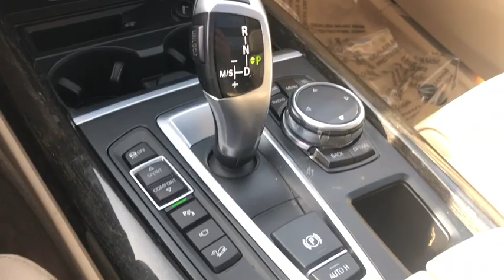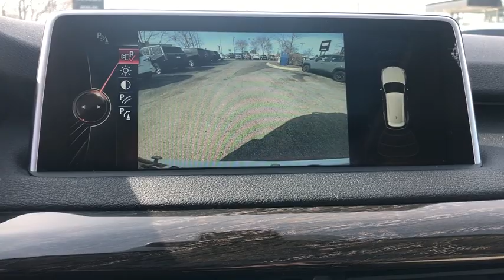2015 BMW X5 Chicago, Lincolnwood, Skokie, IL M80345B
White U 2015 BMW X5 available in Chicago, Illinois at Zeigler Buick GMC Cadillac. Servicing the Lincolnwood, Skokie, IL area.

6900 N. McCormick Blvd

White 2015 BMW X5 xDrive35d Ivory White w/Nappa Leather Upholstery. Priced below KBB Fair Purchase Price! 24/31 City/Highway MPGbrDon't let this price fool you- CALL US RIGHT NOW , for the Best deal in town!brbrAwards:br * 2015 KBB.com 10 Best Luxury SUVs Reviews:br * Potent and efficient engines; luxurious and comfortable interior; huge list of features; steadfast high-speed stability. Source: Edmundsbr  * From its sleek lines to its sporty athletic stance the BMW X5 demands attention. The X5's aggressive air intakes direct more air to the engine for increased power, centrally positioned fog lights and Xenon Adaptive Headlights with LED Daytime Running Lights distinguish the vehicle's front facia. A matte aluminum finish along with front and rear underside protective cladding, allow the X5 to navigate unpaved roads as easily as tarmac. The long wheelbase and short overhangs at the front and rear, muscular hood and square-shape flared wheel arches, contoured flanks and L-shape rear taillights featuring LED technology all add to the design. With the addition of sumptuous interior materials, the X5 truly becomes a sanctuary of unrivaled comfort and taste. Lower the split-folding rear seats to create up to 66cu. ft. of cargo space or, when equipped with third-row seats for two, the driver can share the journey with up to six passengers. Other features include available panoramic glass moonroof and rear seat DVD player with 8 inch screen. With a single twin-scroll turbocharger the xDrive35i will perform 300hp and 300 lb-ft of torque. Generating 413lb. ft. of torque with 255hp, an inline-six Advanced Diesel engine is available on the xDrive35d. A 4.8L V8 engine yields 445hp and 479 lb-ft of torque on the xDrive50i. The M Power V8 Turbo comes from the M performance division giving the X5 M an impressive 555hp. With BMW Assist, you have an emergency switchboard, navigation system, and information service, all in one on an integrated touchscreen. A premium Harman Kardon system puts the power of 11 speakers at your disposal. Using BMW Apps you can extend the communication and entertainment of your X5 with tailor-made applications. Source: The Manufacturer Summarybr  * Long list of standard features; cutting-edge technology; seductive style. Source: Edmunds